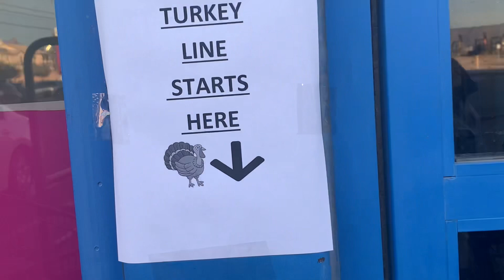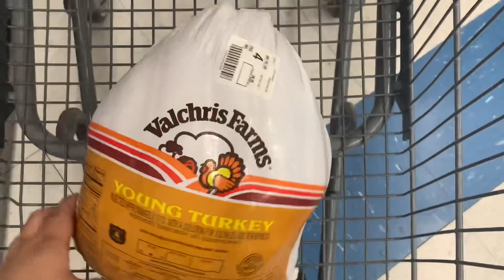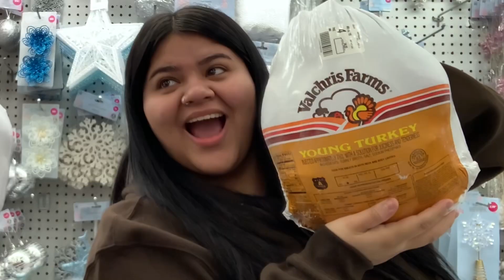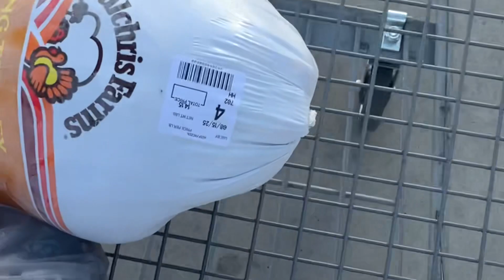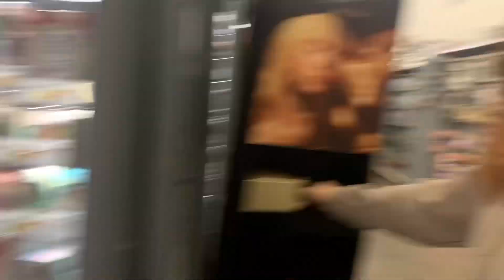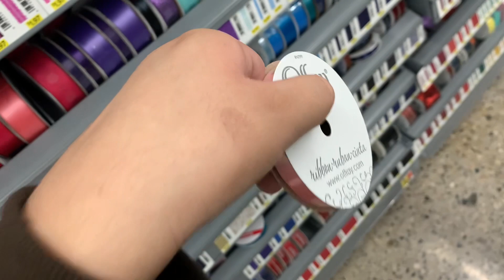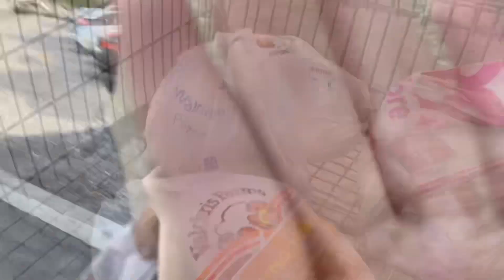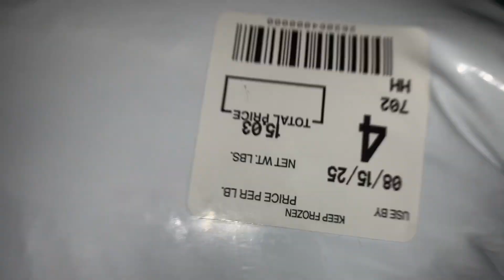TURKEY RUN AT 6AM WITH TANIA |2023